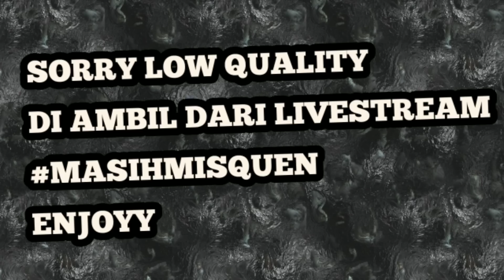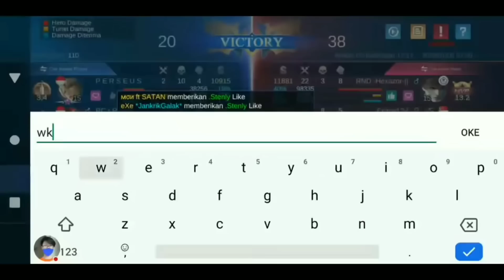Top Indonesia Hayabusa Comeback Termustahil !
Mau joki murah dan Trusted? langsung aja Dm.